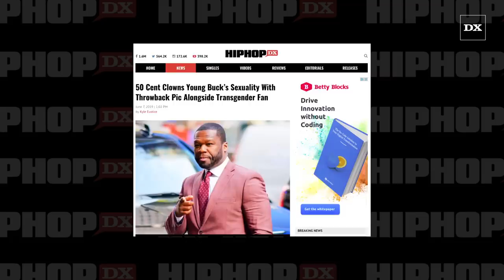50 Cent Clowns Young Buck’s Sexuality With Throwback Pic Alongside Transgender Fan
50 Cent still won’t get off Young Buck’s neck about his private, very personal preferences. The Power titan continues to clown Buck over his alleged transgender relationship.